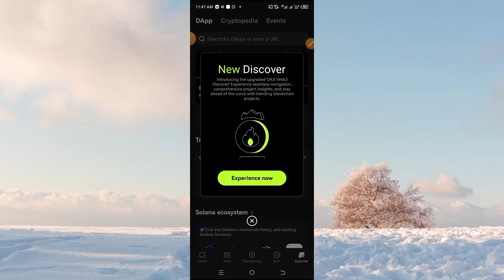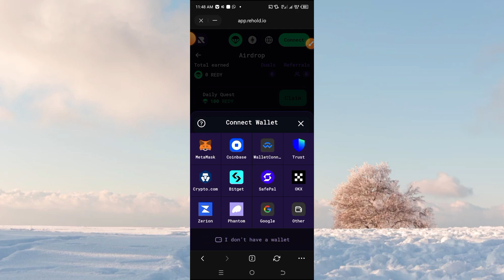Yanda ake Claiming na REDY a rehol.io a cikin OKX wallet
Go to your OKX

Go to the "wallet" section
Click on discover
Post this link

Click on the Umbrella logo ⛱️ to claim Airdrop
Claim 100 Redy daily
20 Redy= $1
You claim daily

Run am Asap.

mun gode.

Ga masu son Karin bayani ko kuma magana dani wannan shine whatsapp da facebook dina Kada ku manta kuyi Shere da sauran en uwanku a Whatsapp da kuma Facebook.